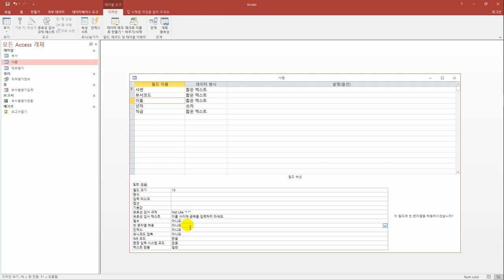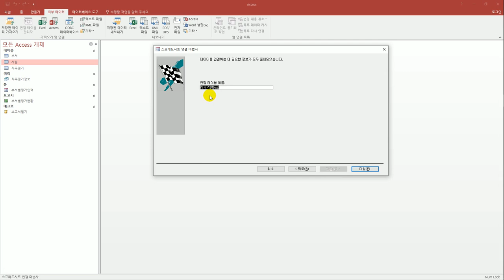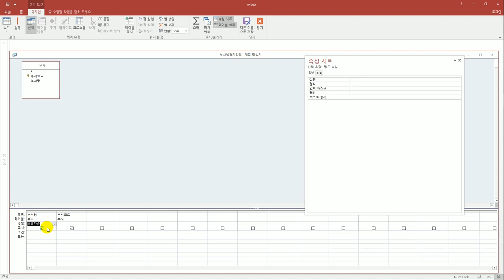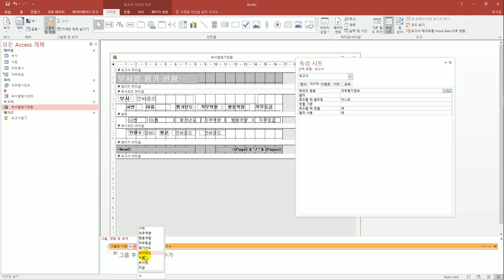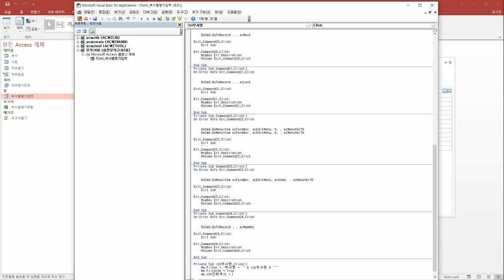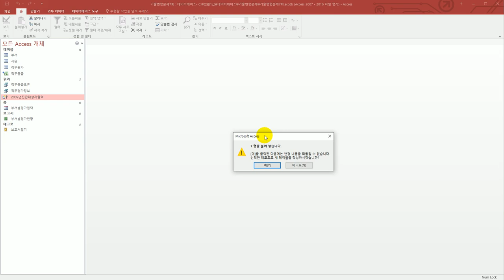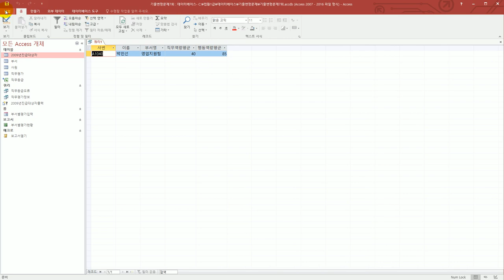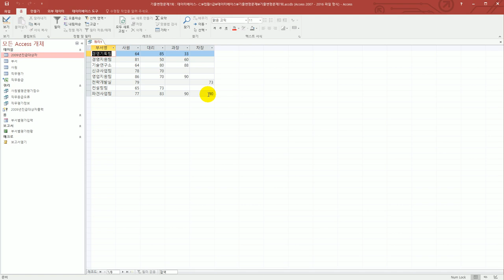[컴활1급실기] 기출 변형 문제 7회(액세스)